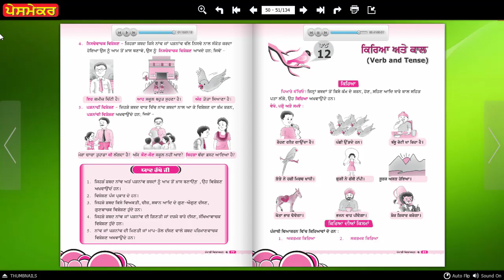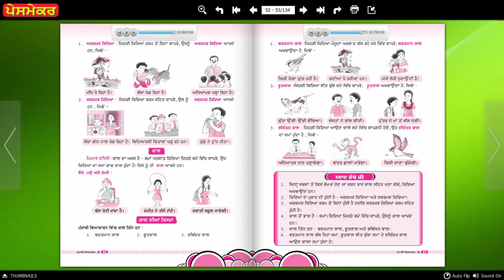N Viyakaran 6 Ch-12 Kirya ate Kaal(Verb and Tense).